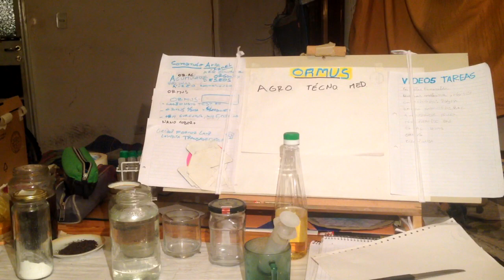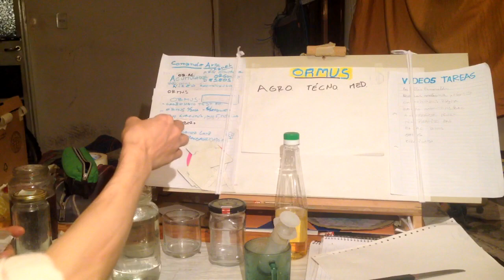Ormus Invento Experimento Fallido? Cien por Cien Elementos Especiales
Hola, aquí te muestro de que se trata mi invento experimento de elaboración de Ormus y mi explicación de por que creo que no salió tan bien. Te presento el procedimiento, la teoría, los detalles y resultados para que saques tus propias conclusiones. Materiales cien por ciento Ormus.

MUCHAS GRACIAS.